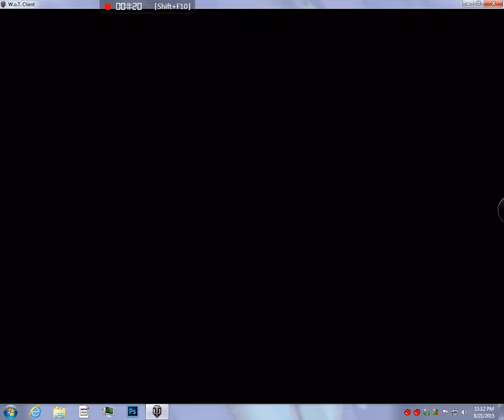Update on maplestory and WoT testing video